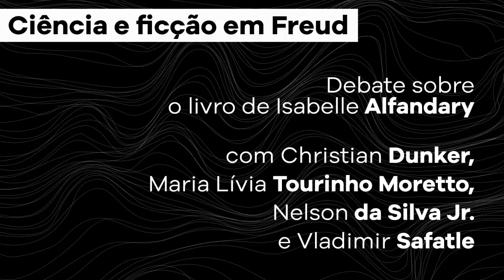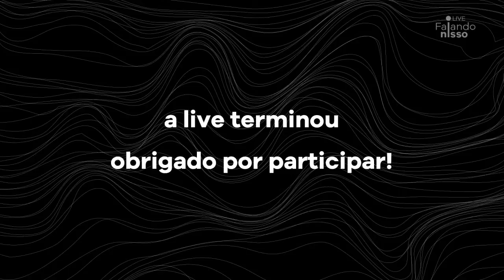LIVE Debate sobre o livro CIÊNCIA E FICÇÃO EM FREUD, DE ISABELLE ALFANDARY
00:00 Espera
01:45 Início

Debate com Christian Dunker, Maria Lívia Tourinho Moretto, Nelson da Silva Jr. e Vladimir Safatle

Debate sobre o livro Ciência e ficção em Freud, de Isabelle Alfandary, Ed. Blucher

Organização LATESFIP USP

Legendas para português disponíveis - clique em CC no canto do vídeo